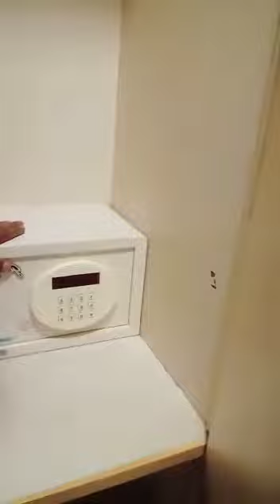Green Horizon hotel in Ranchi smart value LDC program